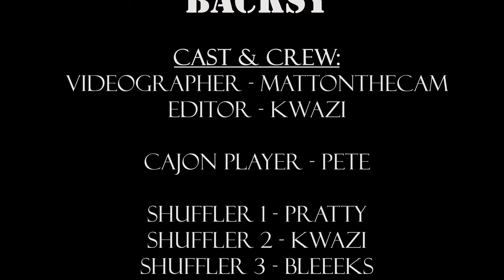Backsy - Shoulder Shuffle (Official Music Video)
Backsy returns from a short hiatus with feel good summer song 'Shoulder Shuffle'. Get your shoulders bouncing and your screw faces on to this crazy neo-soul inspired ukrap track.

Filmed by CamKings

Check me out on all social media, streaming platforms or buy show tickets